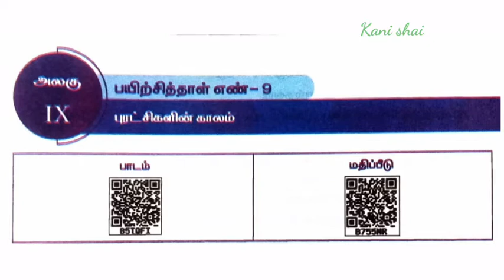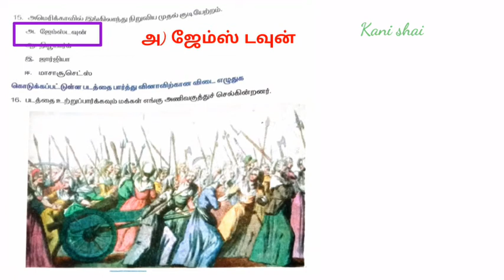9th standard social science worksheet 9